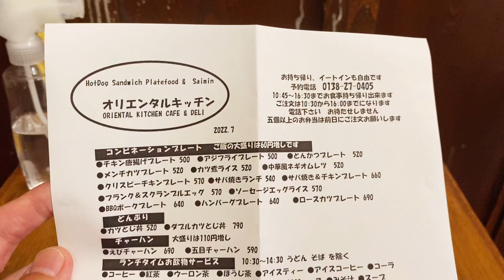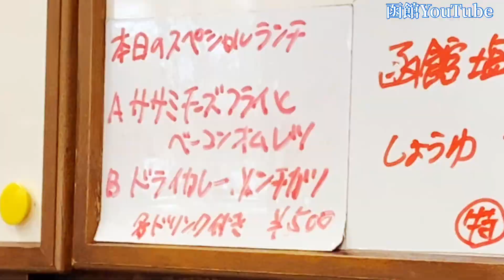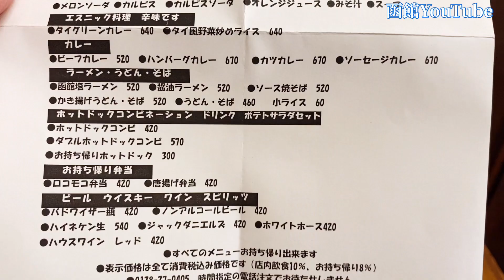【路地裏の名店】オリエンタルキッチンで500円ランチにドリンクサービス2022年函館グルメ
カリフォルニアベイビーの建物と繋がっていて後ろ側にある店です。
テーブル席2つとカウンター席で6人程。
昼時は席が埋まっていることが多いですが
10分ほど待てば席が空く人気店！

西部地区界隈で1.2を争う安さ。
アットホームな感じの小さなお店ですで
お財布に優しくランチ。

〒040-0053 北海道函館市末広町２３−１５
営業時間：